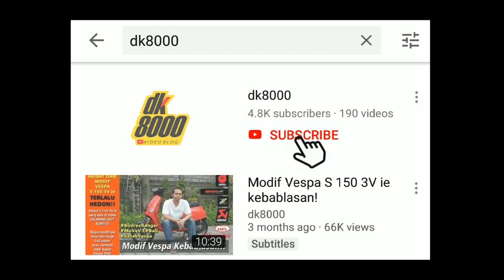Demi sebutan SULTAN Rela Tak MAKAN I DK8000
Video kali ini judulnya agak koontroversial. Demi sebutan sultan rela tak makan.Video ini dibuat bukanlah untuk menyindir atau menyudutkan pihak tertentu, namun lebih kepada mengingatkan bahwa hobi modifikasi itu hanyalah hobi. Jangan jadikan hobi modifikasi itu menjadi beban hanya karena ingin diakui oleh pihak lain.